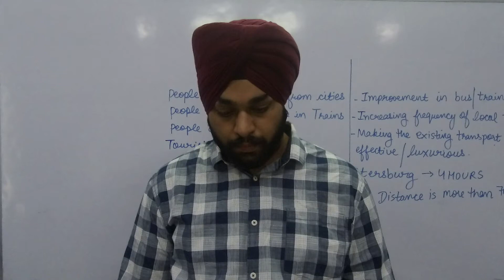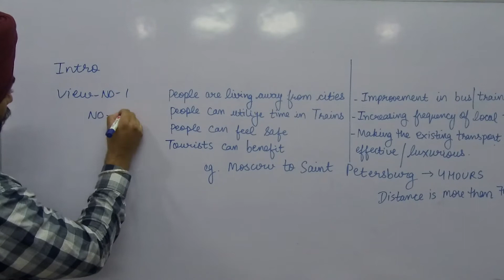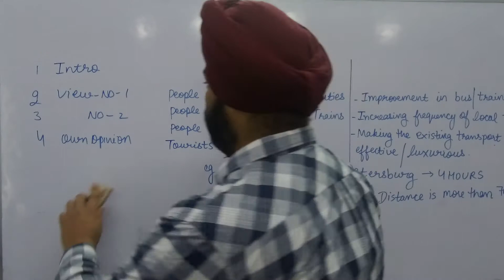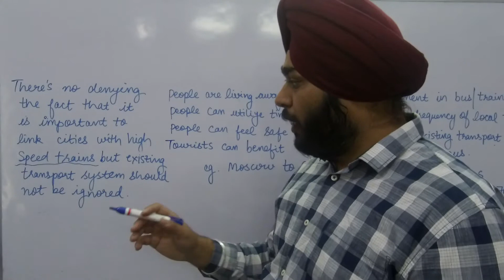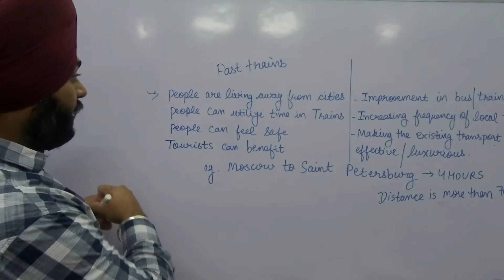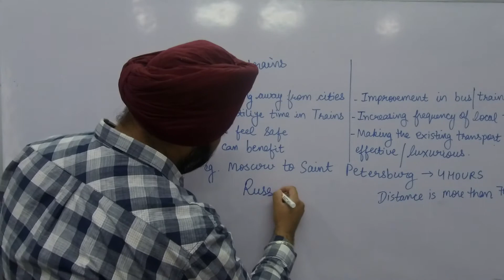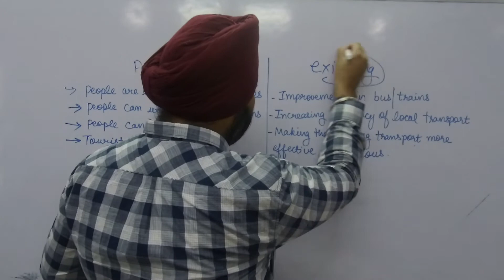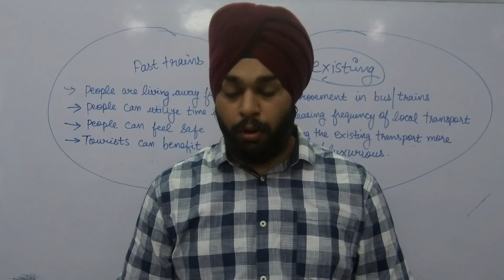# 7 IELTS Essay writing discussion. IELTS Online Class